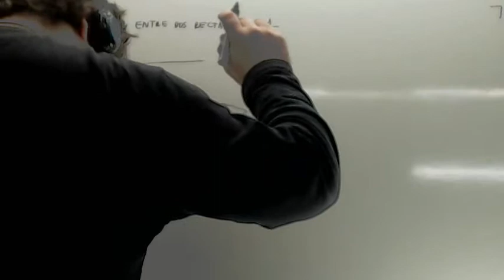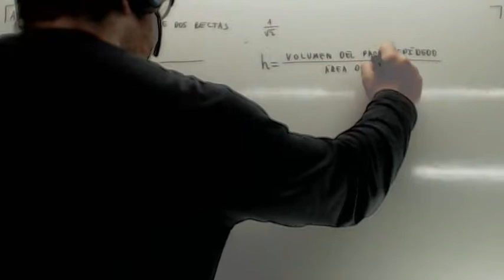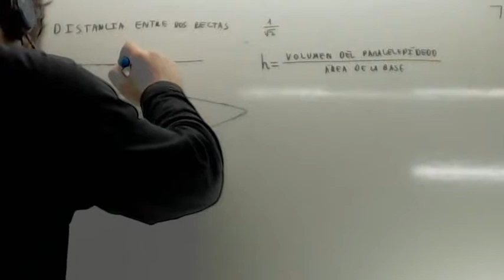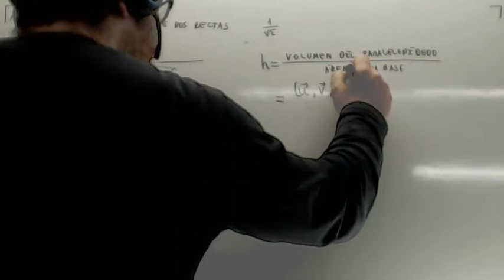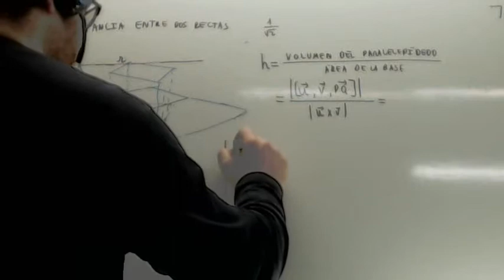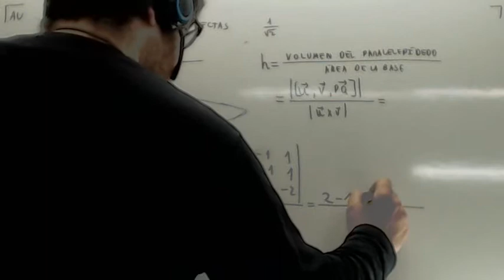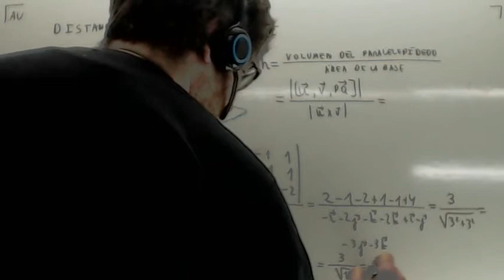Distancia entre dos rectas Usero